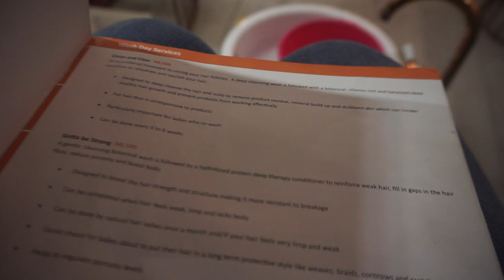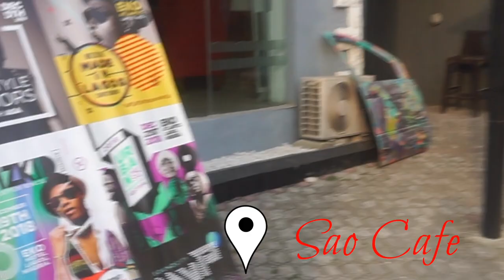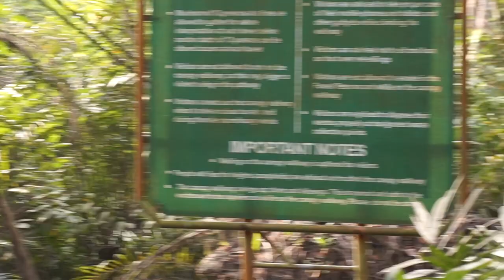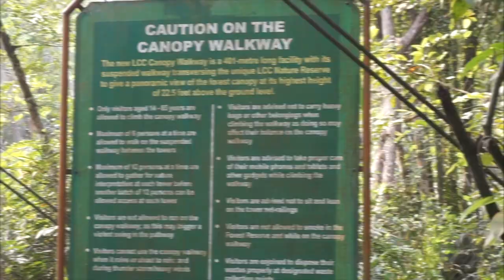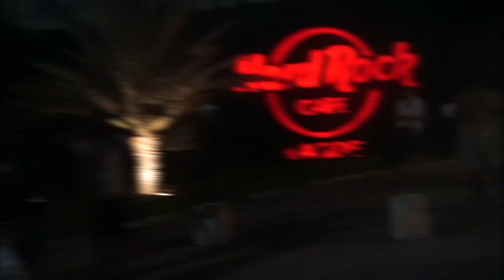LEKKI CONSERVATION CENTRE | LAGOS VLOG| IFE AKINGBADE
I went to Lekki Conservation Centre, did the Canopy Walk which is the longest Canopy Walkway in Africa and I spend time with my friends, and ran a few errands in Lagos before heading back to Toronto.

What was your favourite part of this vlog?

Ife Akingbade
-Xo